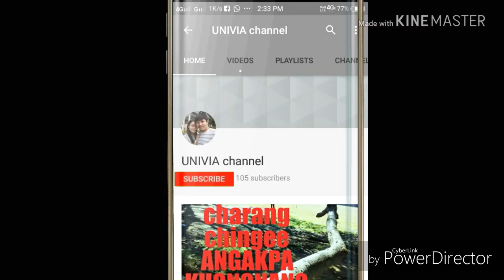HOW TO PLAY MEITEI PUNG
Teaching by
S. NAVACHANDRA SINGH
A VIDEO BY UNIVIA